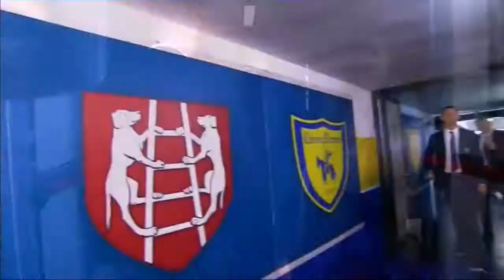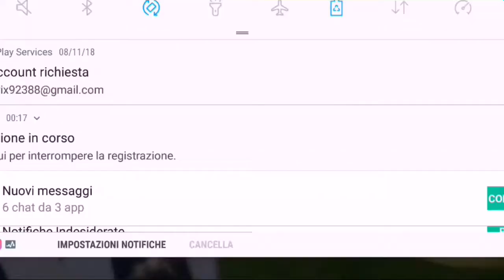Cristiano Ronaldo - All You Are | Goals & Skills 2018/19 HD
Cristiano Ronaldo First Goals Skills in Juventus in this 1° part of season

Song: Memetrix: All You Are (1.25)